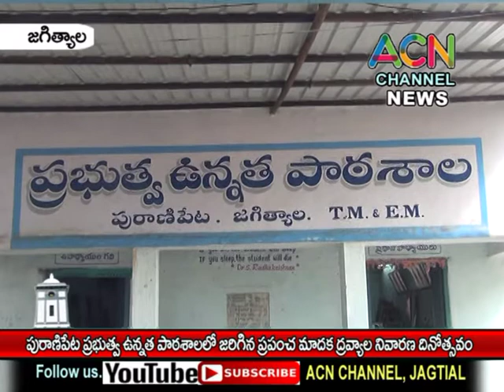జగిత్యాల : పురాణిపేట ప్రభుత్వ ఉన్నత పాఠశాలలో జరిగిన ప్రపంచ మాదక ద్రవ్యాల నివారణ దినోత్సవం